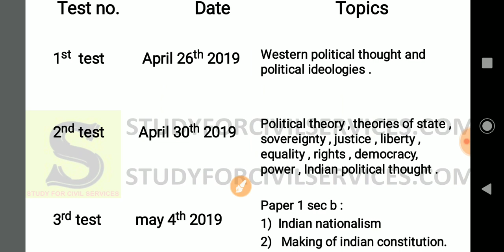PSIR OPTIONAL FULL STUDY MATERIAL TEST SERIES PAID GROUP UPPSC UPPCS BPSC UPSC MAINS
Political science and INTERNATIONAL relations
DIRECT  JOIN

घर बैठे दिल्ली की कोचिंग से भी बढ़िया तैयारी , पूरा स्टडी मैटीरियल , पूरा गाइडेंस के साथ ( सब कुछ एक जगह )

हिंदी माध्यम + ENGLISH MEDIUM - NEW PATTERN ( NEW PAID GROUP  - 3 APRIL 2019  )  -
पेड़ ग्रुप JOIN करने से पहले ये पूरा वीडियो जरूर देखें और सारे DOUBTS CLEAR कर लें ( PLEASE WATCH BELOW MENTIONED Video TO CLEAR ALL UR DOUBTS ) -

NEW PAID GROUPS ये सारे नए पेड ग्रुप चालू होने जा रहे हैं 3 अप्रैल 2019 से
1. PRELIMS 2019 ( UPSC + UPPSC  2019 + BPSC 65TH -  OTHER STATE PCS )  - BOTH ENG AND HINDI MEDIUM
2. MAINS ( BPSC 64TH - ONLY ENG MEDIUM  OR UPPSC 2018 - BOTH ENGLISH AND HINDI MEDIUM ) - PER GROUP FEES = 7800
3. UPSSSC ( LOWER PCS / MANDI PARISHAD / LEKHPAL . RRB NTPC )  - FULL GS + HINDI  + REASONING + MATHS + INDIVIDUAL DOUBT CLEARANCE  - BOTH ENG AND HINDI MEDIUM .

payment method –
1.  INSTAMOJO ( PAY AS PER GROUP FEES - PRELIMS = 7800 ; MAINS = 7800 ; UPSSSC = 4000 ; UPSSSC + PRELIMS = 9000

2. bank details  ICICI bank

3.  PAYTM number / BHIM NUMBER  / PHONE PAY
1. your full name
2. your telegram number
3- payment proof ( with reference number / pic / please send imps or reference number or Mobile message to cross verify)
4. purpose of payment

Some rules –
1. No refund in any case
2. Full payment in advance ( no installments )
3. You have to follow all rules dictated in video ( YOU CAN'T share our material with anyone else - if found you will be banned from group and further legal action may be taken )
4. This group is strictly only Nd only for study purpose ( if u r student , and want guidance for IAS pcs preparation – then only join)
5.  All study material will be provided only in pdf  / voice lecture notes / videos format ( only  in telegram channel )
PRE GROUP -
UPPSC 2019 PAID GROUP – (हिंदी और ENGLISH दोनों माध्यमों में ) – फुल स्टडी मैटीरियल + टेस्ट सीरीज ( UPSC 2019 / OTHER STATE PCS )
Test series for 2019 prelims + summary pdfs + special PDFs +  full study material ( everything dictated in video )  is included in this

once you become paid member .you may talk personally on a predecided time ( for that you need to tell me in advance - so that I can call you as per my time availability )

STUDY FOR CIVIL SERVICES PAID GROUP FOR UPSC PRELIMS 2019 , BPSC 65TH PRELIMS PT , BPSC 64TH MAINS ENGLISH MEDIUM , UPPCS MAINS 2018 , UPSSSC LOWER PCS MANDI PARISHAD RRB NTPC LEKHPAL , UPPCS UPPSC 2019 PRELIMS